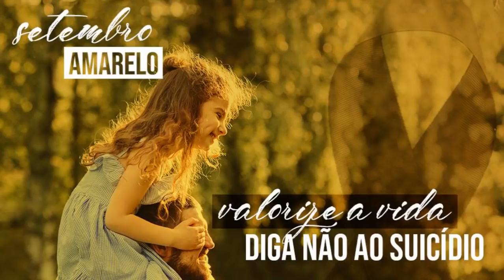Amor e ódio - Analisando os Fatos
Tema: Amor e ódio
Com Eduardo Araújo e João Nogueira